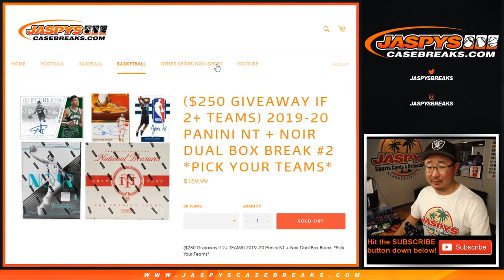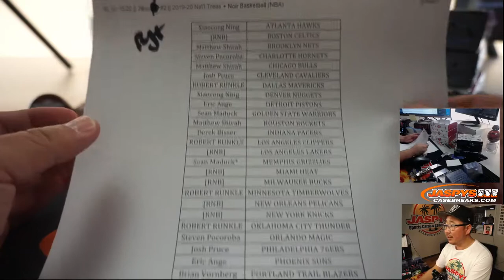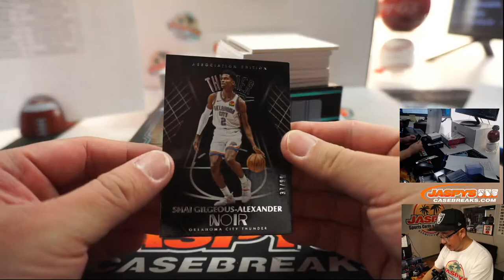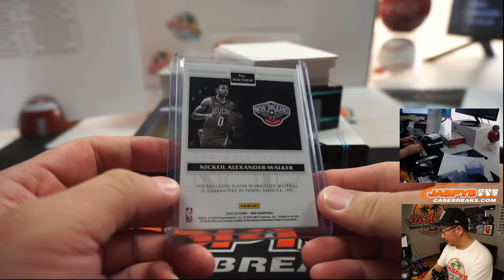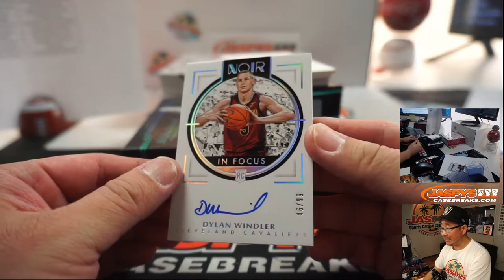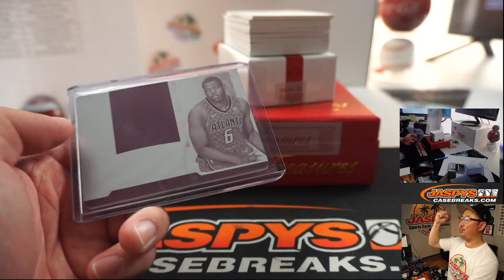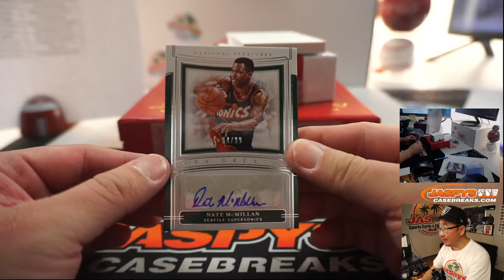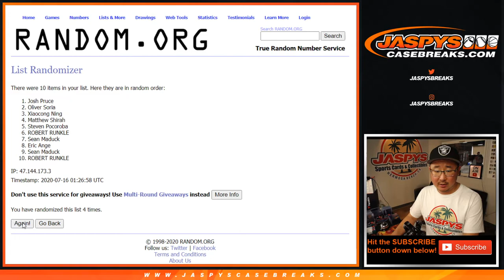W, 07.15.20 || 2Box PYT #2 || 2019-20 Nat'l Treas + Noir Basketball (NBA)